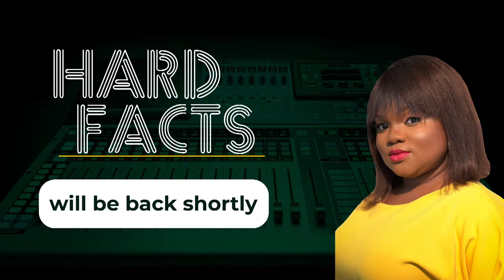Should You Consider Family Planning?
On the Glass Ceiling, Let’s Talk About family planning